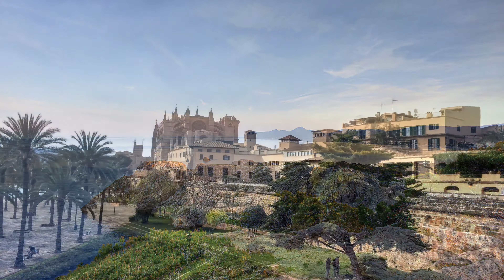Mallorca fotos Colónia sant Jordi ultra HD 4K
fotos de Mallorca con música relajante